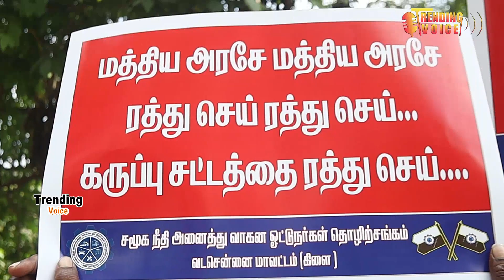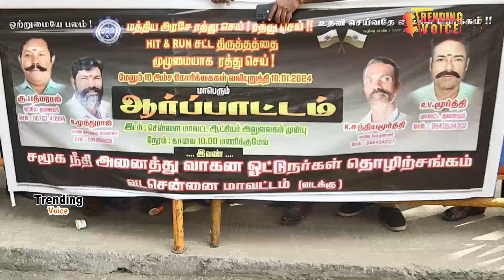Hit& Run சட்டத்தை மத்திய அரசு ரத்து செய்ய வேண்டும்.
trendingvoice Hit& Run சட்டத்தை மத்திய அரசு ரத்து செய்ய வேண்டும் என சமூக நீதி அனைத்து வாகன ஓட்டுனர்கள் தொழிற்சங்கத்தின் சார்பில் வேண்டுகோள்
சென்னை ராஜரத்தினம் விளையாட்டு அரங்கம் அருகில் சமூக நீதி அனைத்து வாகன ஓட்டுனர்கள் தொழிற்சங்கம் சார்பில் மத்திய அரசின் கவன ஈர்க்கும் வகையில்  சங்கத்தின் மாநில தலைவர் ஆர் முத்துராஜா தலைமையில் கண்டன ஆர்ப்பாட்டம் நடைபெற்றது.